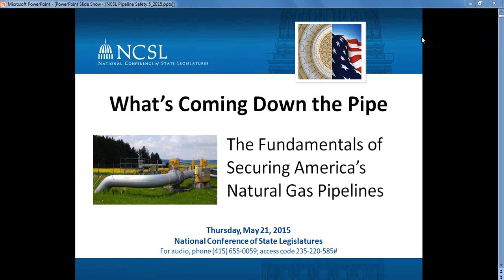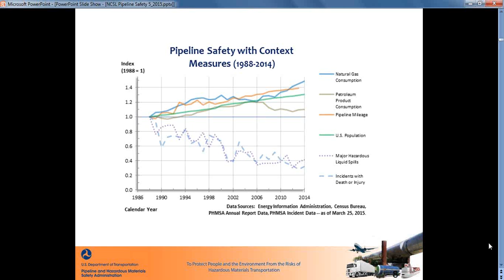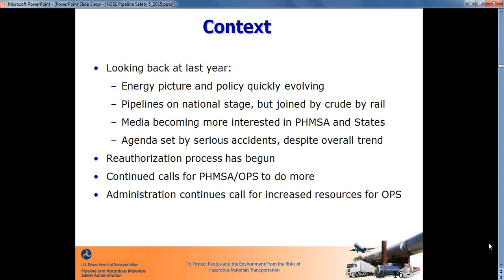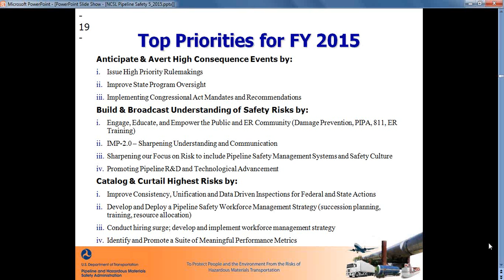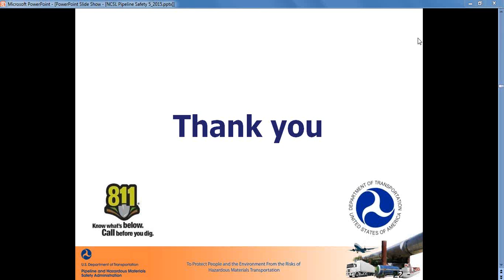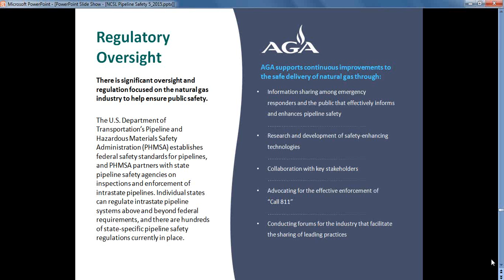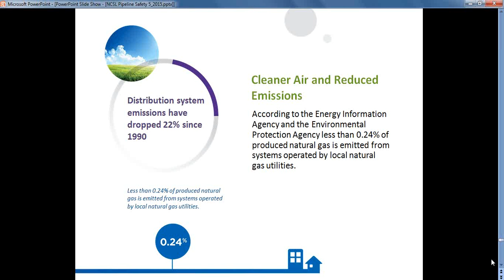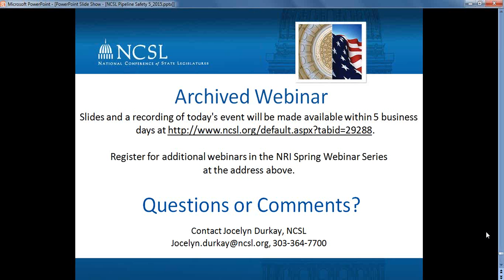What’s Coming Down theWebinar: Pipe: The Fundamentals of Securing America’s Natural Gas Pipelines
Natural gas pipelines are spread throughout the U.S., often through densely populated areas, delivering gas for electricity generation, transportation, and heating and cooling. The tremendous increase in U.S. natural gas supplies that new drilling technologies have uncovered is beginning to strain the capabilities of existing pipeline infrastructure. Much of this infrastructure is also meeting or exceeding its life expectancy, increasing concerns over potential leaks and accidents. What role do federal and state officials play in ensuring the safety of the nation’s pipeline infrastructure? What are natural gas utilities doing to address pipeline safety concerns while meeting growing demand? This session  answers these questions and examines efforts from state policymakers, federal agencies, and the natural gas industry to address challenges related to siting, permitting and financing upgrades to pipeline infrastructure.